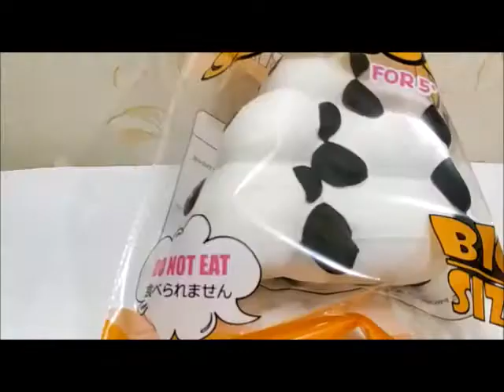Squishy Murah License Squishy Three Pandas Soft & Slowrising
bisa diorder di Lazada.co.id/mainan-pasir-ajaib